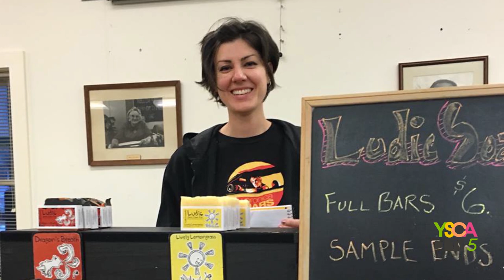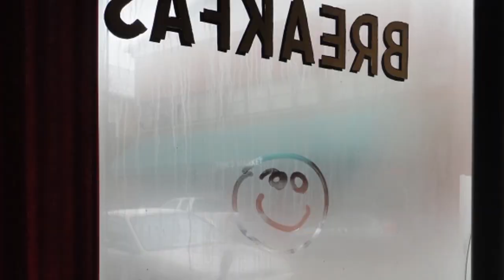IN & AROUND YELLOW SPRINGS | A WALK DOWN MEMORY LANE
Take a walk down memory lane as you watch this slide show of wonderful photographs submitted by previous Station Manager Susan Gartner! Thanks Susan!